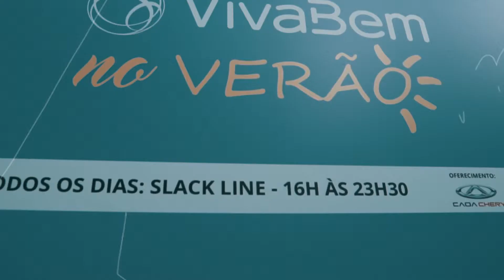Summer Experience - Multicase e Rent Pro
Evento de saúde e experiência de verão!